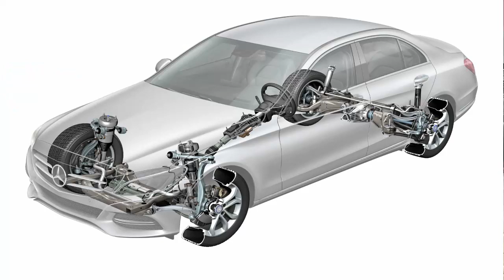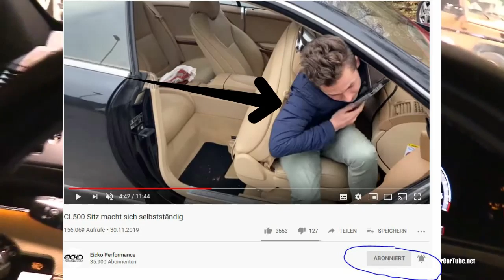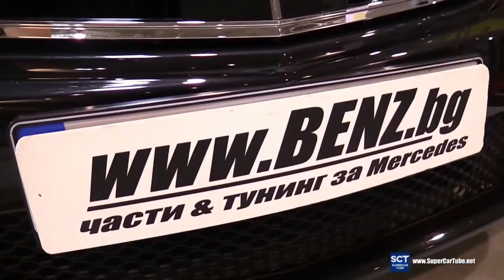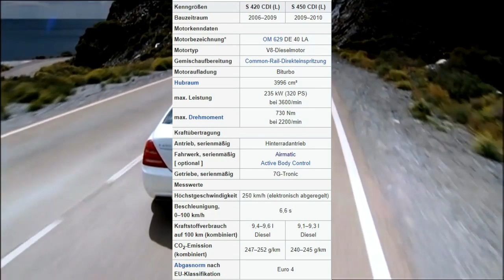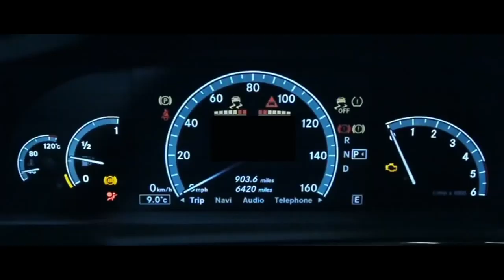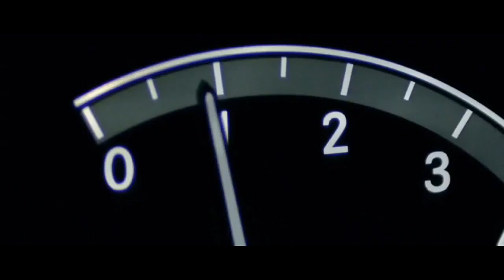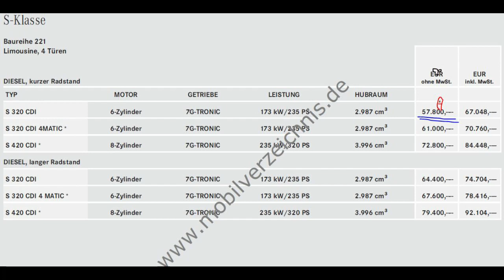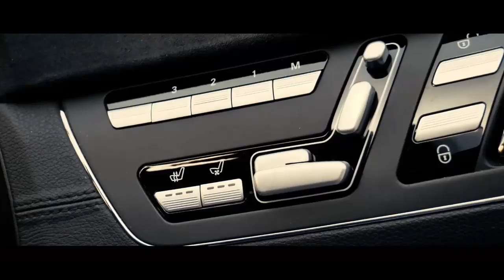Mercedes S-Klasse W 221 Kaufberatung | Das solltest du vor dem Kauf wissen! | G Performance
In diesem Video erfahrt ihr die wichtigsten Dinge über die Mercedes S Klasse W 221. Diese Kaufberatung dient in erster Linie als Hilfestellung und als kleine Übersicht über die wichtigsten Fakten und Probleme, die man wissen sollte über die Mercedes S Klasse W 221, bevor man sich eine holt. Es geht primär um eine gebrauchte S Klasse - ob es sich lohnt oder eben nicht. Tuning und Facelift Umbau wird hier vorerst nicht besprochen. Es ist aber grundsätzlich möglich und eine Frage des Geschmackes.

Lohnt sich also die Mercedes S Klasse W 221 zu kaufen? Das ist reine Geschmackssache. Wenn euch die Optik gefällt, ihr mit den "Risiken" leben könnt und ein gutes Fahrzeug gefunden habt: schlagt zu. Schöne Dinge im Leben müssen nicht immer teuer sein und am Ende muss es euch gefallen und niemand anderen.

►►Systemreiniger für Benziner

►►Systemreiniger für Diesel

►►S63 AMG Optik/Tuning zum besten Preis

►► Fehler-Speicher auslesen ganz einfach ohne Mechaniker

►►Für die, die ihr Fahrzeug lieben

Folgende Themen behandeln wir in diesem Video:
- Allgemeine Infos zur Mercedes S Klasse W221
- Interieur
- Exterieur
- gängige Probleme
- Facelift/Modellpflege
- Motorisierungen (Benzin & Diesel) / Motorprobleme
- Fahrwerk
- Optionale Ausstattung
- Marktpreise
- Empfehlung - das Beste fürs Geld
- Fazit: lohnt sich der Kauf denn? Falls ja: was ist nun das Beste für das Geld?

Willkommen auf dem G Performance YouTube Channel. Auf diesem Kanal geht es rund ums Auto. Jegliche Informationen zum Thema Auto werden komprimiert an euch weitergegeben. Das erspart euch eine Menge Recherche Arbeit. Im besten Fall könnt ihr auch an einigen Stellen lachen. Sollte das nicht der Fall sein, ist euer Leben wohl ziemlich traurig. Euch sei vergeben.

Sollte euch die Information nützlich erscheinen oder könnt ihr über die Art von Humor lachen, wäre es eine große Hilfe, wenn ihr den Kanal abonniert, Daumen da lässt und die Glocke aktiviert. Solltet ihr auch so Auto-affin sein mit einer ordentlichen Ladung Humor, werdet ihr es nicht bereuen. :)

Für Verbesserungsvorschläge und Anregungen bin ich euch sehr verbunden!